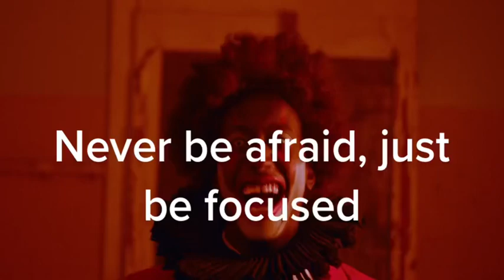Conquer Fear and Stay Focused: Tip for Building Unstoppable Confidence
Welcome to Meditate2play, the ultimate source of inspiration and entertainment through meditation.

📌 Instagram: Instagram › medit...MEDITATE 2 PLAY (@meditate2play) ...